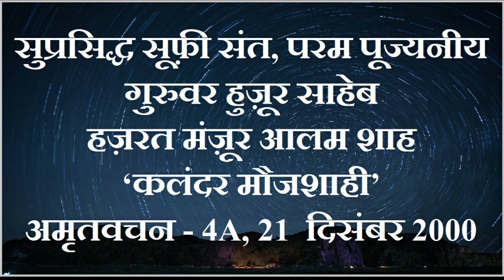HUZUR SAHEB AMRIT WACHAN_PART 4A_21, DECEMBER, 2000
पूज्य्नीय गुरुवर हज़रत मंज़ूर आलम शाह 'कलंदर मौजशाही' ' हुज़ूर साहेब ' अपने जीवन काल में हर चौमासे पर चिल्ला पूर्ण होने के बाद महफ़िल और नियाज़ का आयोजन करवाते थे | उस दौरान हुज़ूर साहेब अपने आशिक़ और अपने मुरीदों को अमृतवचन से नवाज़ते थे | आप के अमृत वचन जीने का एक सहारा बन गए हैं |  इसी क्रम में 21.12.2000 में हुज़ूर साहेब ने अपने अमृतवचन से अपने आशिक़ों और मुरीदों को जो कहा वो आपकी ख़िदमत में पेश है और इसे बार बार सुने अपने इस अमूल्य जीवन में एक नई ऊर्जा पैदा करें |
‘साहेब स्मृति फ़ाउनडेशन’